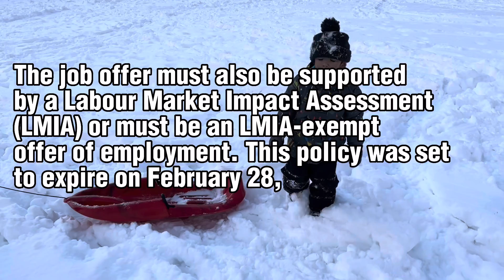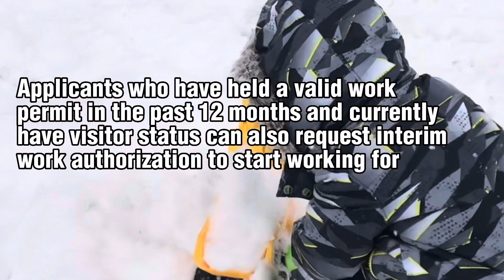CANADA: IRCC Makes New Extension For Visitors to Work Permit Policy By 2 Years!